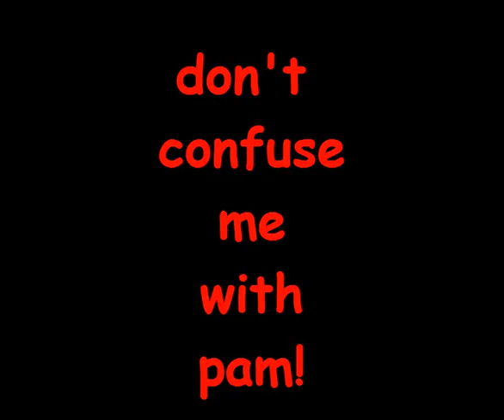don't confuse me with pam! - the whippet beans (never-ending comedy dial a song thing)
a song I wrote for the 'guess who' marketing team in nineteen eightyfuck. It's taken from our 12(?)th album ' well, well, whelk'. Its a short one and a daft one :)

cheers for your ears again good people :)

request more. this melodic wisdom generator aint slowin down soon :)